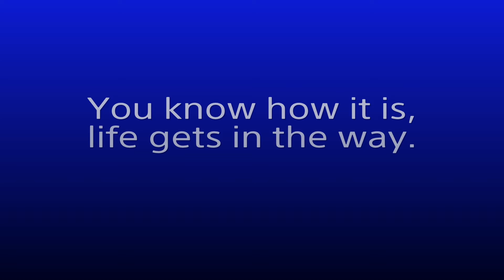Let's Play Dark Souls III | PS4 PRO | BLIND | 15 | Finally back